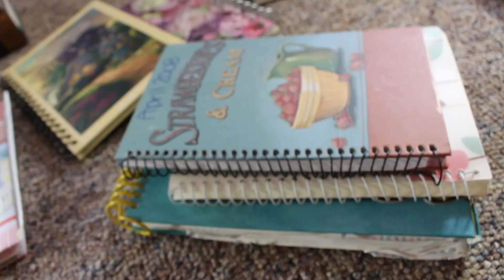How to Journal: 5 Tips Everyone Can Use | Prayer Journaling for Beginners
Happy Girl Talk Tuesday! A couple of you girls have asked how to journal, so let's talk about it! Journaling has been a huge part of my life, so today I'm going to share five tips for anyone who wants to start or improve on journaling--and specifically with devotional journaling or prayer journaling. Love, Tiffany Dawn

MY FRIEND'S AMAZING ART PAGES:
Two of my friends who shared their journals also have websites with art and custom lettering, and their stuff is SO GOOD!! You should totally check them out! 😍

LAVANDAIRE'S VIDEO ON JOURNALING!
This is such a great video with great prompts in the download too! This is just journaling in general (as opposed to prayer journaling), but I think you could use a lot of in a prayer journal too!

IF YOU WANT MORE GIRL TALK... 😍
...I've got four awesome resources for you!
1️⃣ "The Insatiable Quest for Beauty" is a book about my struggles with body image and an eating disorder, and learning how to like the person God made me to be.
2️⃣ "Boycrazy: And how I ended up single and (mostly) sane" shares my pre-marriage years. It's written like a novel, but also includes the things I learned about singleness and dating, and includes discussion/reflection questions with some lines for journaling!
3️⃣ My "Bible Reading Plan" takes you through the book of John in 16 weeks! It incorporates reading short sections, listening to whole chapters, journaling once a week, and occasionally watching The Bible Project videos to get the big picture.
4️⃣ My CD "This Is Who I Am" has 11 songs I wrote, all based on the journey God has taken me on!

LET'S KEEP IN TOUCH ALL WEEK! 💕

NEW VIDEOS EACH TUESDAY & FRIDAY!! 😍